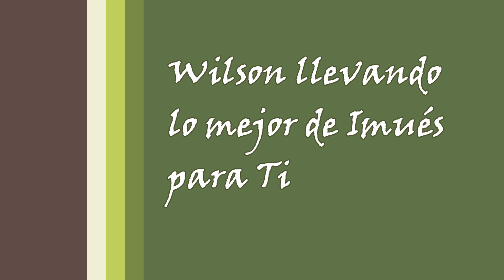VIACRUCIS IMUES NARIÑO 2018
LO MEJOR DE IMUES PARA TI